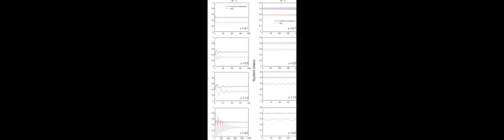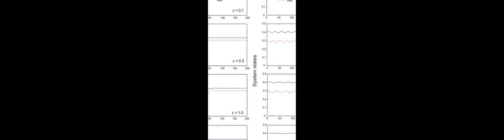Coevolutionary dynamics via adaptive feedback in collective-risk social dilemma game | RTCL.TV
### Keywords ###

### Article Attribution ###
Title: Coevolutionary dynamics via adaptive feedback in collective-risk social dilemma game
Authors: Linjie Liu, Xiaojie Chen ,and Attila Szolnoki
Publisher: eLife Sciences Publications Ltd
DOI: 10.7554/eLife.82954

### Video Timestamps ###
0:00:00 - Summary
0:01:11 - Title
0:01:17 - Outro
0:01:21 - End